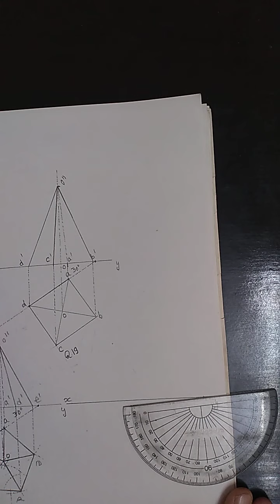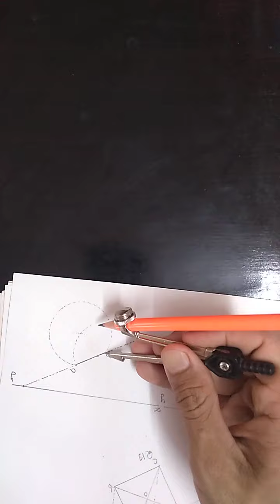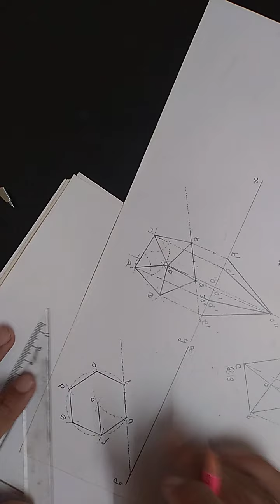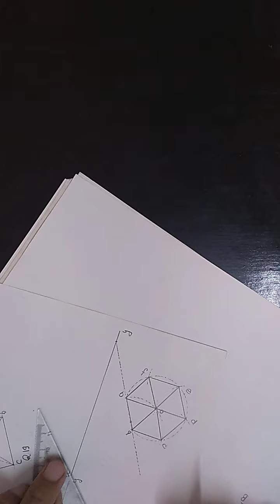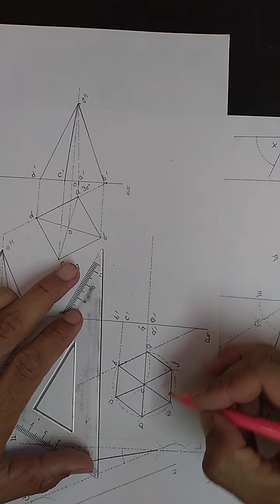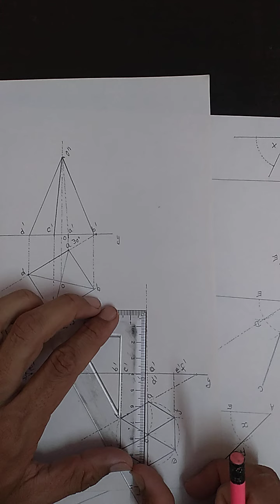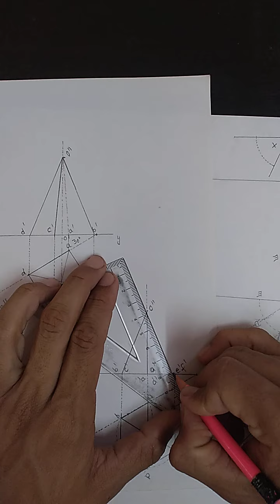(116) Class 10th Q. No 19